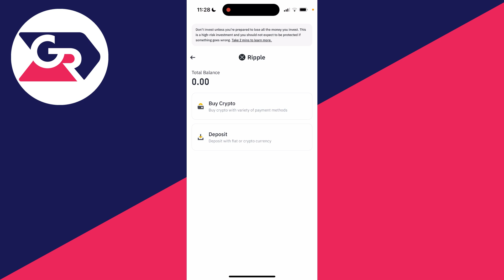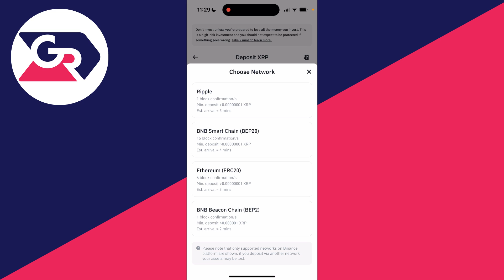How To Find XRP Address In Binance - Full Guide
Learn how to find and get xrp address in binance in this video .

GuideRealm